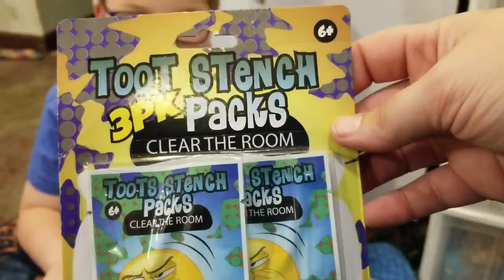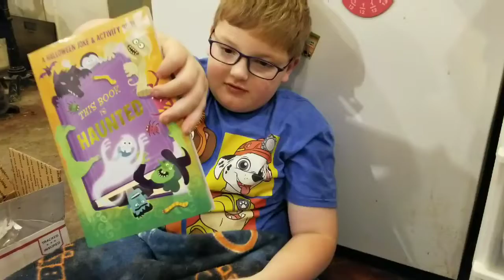Buddy Mail from Tah's hauls and things and Ability mom of two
Hello my YouTube family. Zackery received Buddy jail from Tah hauls and things  and Ability mom of two.  There links with be down below.  I want to thank Tiffany and Abby from Tah's hauls and things and Ability mom of two Leah and Family for send zack some goodies. Thank you again.1🤗

Buddy mail
Auburn,Indiana 46706